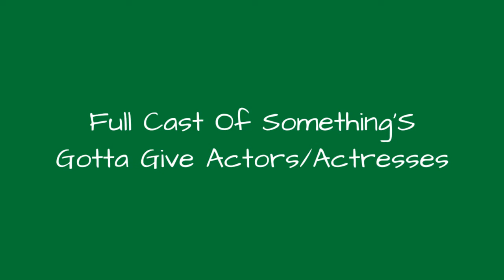Full Cast Of Something'S Gotta Give Actors/Actresses 💫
Something's Gotta Give cast list, listed alphabetically with photos when available. This list of Something's Gotta Give actors includes any Something's Gotta Give actresses and all other actors from the film. You can view additional information about each Something's Gotta Give actor on this list, such as when and where they were born. To find out more about a particular actor or actress, click on their name and you'll be taken to page with even more details about their acting career. The cast members of Something's Gotta Give have been in many other movies, so use this list as a starting point to find actors or actresses that you may not be familiar with.List features actors like Jack Nicholson, Keanu Reeves, and many moreIf you want to answer the questions, "Who starred in the movie Something's Gotta Give?" and "What is the full cast list of Something's Gotta Give?" then this page has got you covered. This cast list of who was in Something's Gotta Give includes both lead and minor roles. {nodes}...more
0:00 - Intro
0:00:08 - Peter Spears
0:00:15 - Vanna Bonta
0:00:22 - KaDee Strickland
0:00:29 - Nichole Hiltz
0:00:36 - Paul Michael Glaser
0:00:43 - Lorna Scott
0:00:50 - Rachel Ticotin
0:00:57 - Amanda Peet
0:01:04 - Jon Favreau
0:01:11 - Diane Keaton
0:01:18 - Frances McDormand
0:01:25 - Keanu Reeves
0:01:32 - Jack Nicholson

?sub_confirmation=1